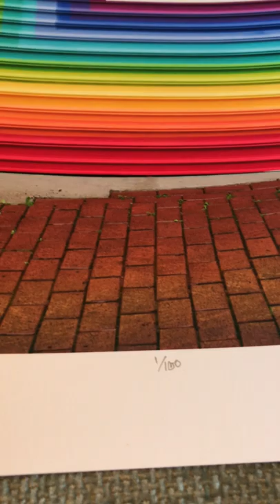LOVE mural "LOVE Reflections" archival pigment prints by Lisa Marie Thalhammer ©2018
Artwork video detail of the "L" in "LOVE Reflections" a new archival pigment print series. The rainbow colors are super vibrant and reflection upon the bricks in alley. The full set of four artworks celebrate the one year anniversary of artist's "LOVE" mural, located in Washington DC's Blagden Alley.. Print sales support her mission of spreading LOVE and color throughout the world. They start at only $98 and are available in variety of sizes.